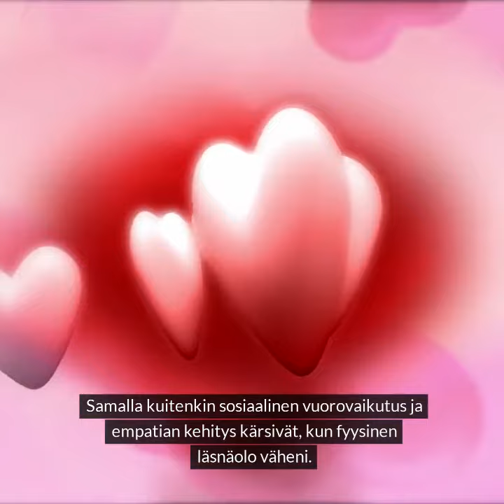Koulu 2035: Teknologian dominanssi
Vuonna 2035, NeoTech Academy, virtuaalitodellisuuteen pohjautuva koulu, on kehittynyt huippumoderniksi oppimisalustaksi, jossa oppilaat kaikkialta maailmasta osallistuvat oppitunneille avatareinaan. Teknologia on mahdollistanut räätälöidyn oppimisen, mutta on myös synnyttänyt uudenlaista yksilötason psykologista kiusaamista, kuten avatar-hahmojen pilkkaamista ja virtuaalista eristämistä.

Teknologian räjähdysmäinen kehitys 2020-luvulla johti opetuksen digitalisoitumiseen. Koulut, jotka investoivat rohkeasti uusimpaan teknologiaan, houkuttelivat oppilaita ympäri maailmaa. Samalla kuitenkin sosiaalinen vuorovaikutus ja empatian kehitys kärsivät, kun fyysinen läsnäolo väheni.